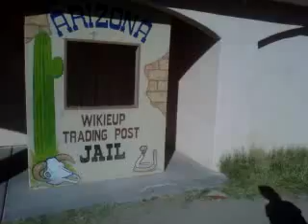ol' wikieup trading post jail